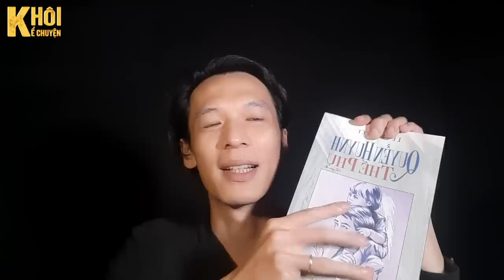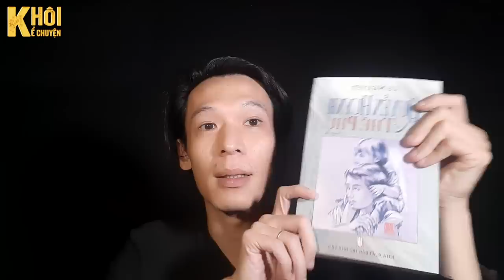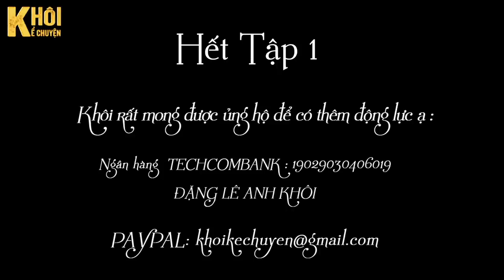[HAY] TẬP 1/3 : LÒ MẮM NHÀ TRI HUYỆN - TÁC GIẢ : LÊ NGUYỆT | GIỌNG ĐỌC : ANH KHÔI